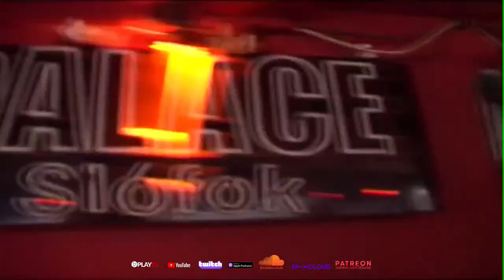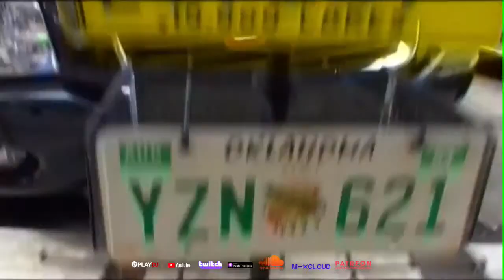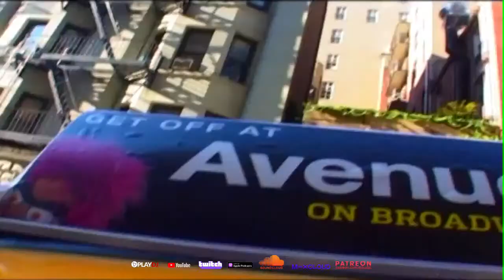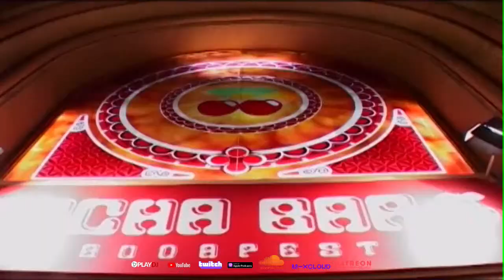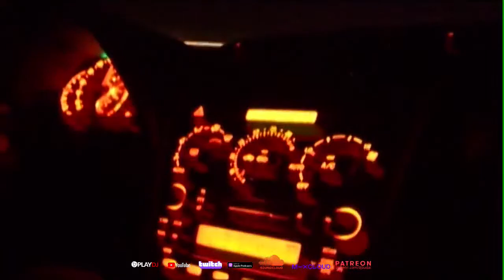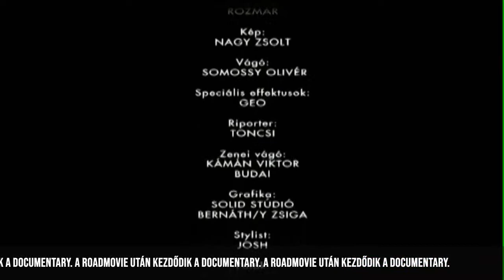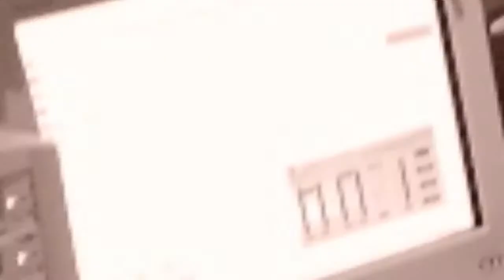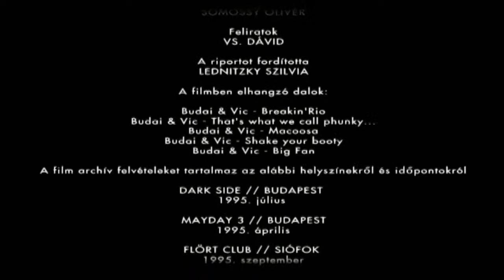DJ Budai - Funky Techno Roadmovie